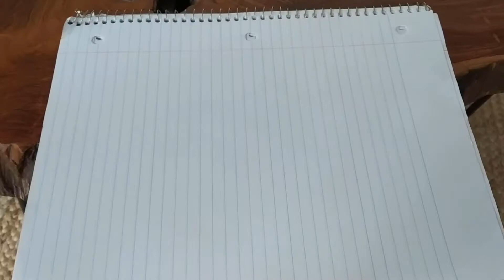A Series Review - Stephen King's Dark Tower Series (NO SPOILERS)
What up guys! After two arduous summers of reading, I finally completed Stephen King's Dark Tower series. In this video, I share my (honestly kinda boring) experience.

Although the series is a little lengthy, I enjoyed each novel and found Stephen King's world to be fascinating down to every detail!

If you have already read the series, leave you're thoughts below and, if you haven't, I hope you will start reading soon.